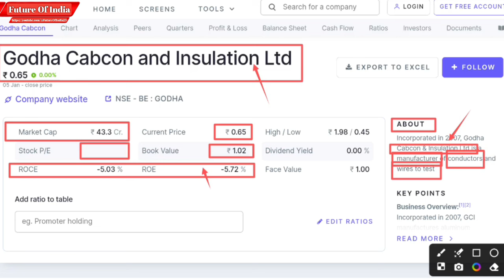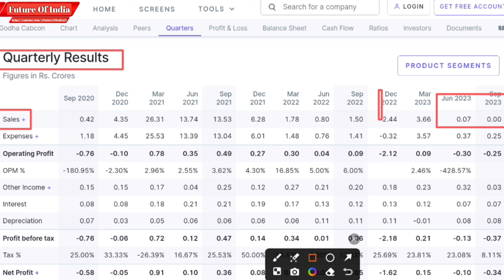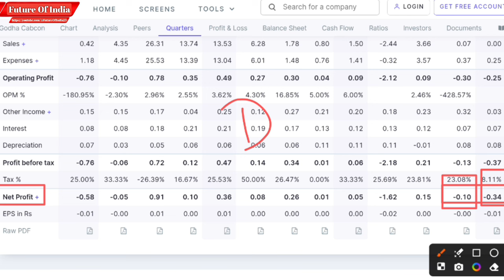Godha Cabcon share latest news | Godha Cabcon and Insulation Share News | Penny Stocks buy now 2023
In this video you will know about Godha Cabcon Share latest news and updates .

Hash Tags -

Please Note:-